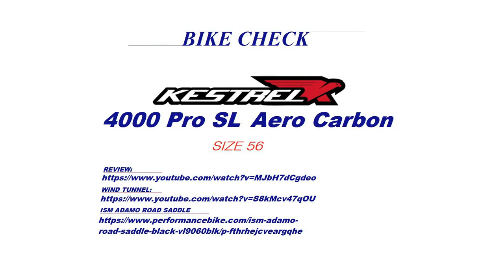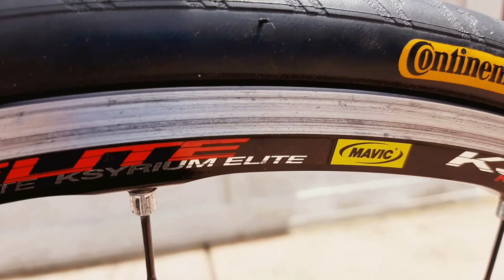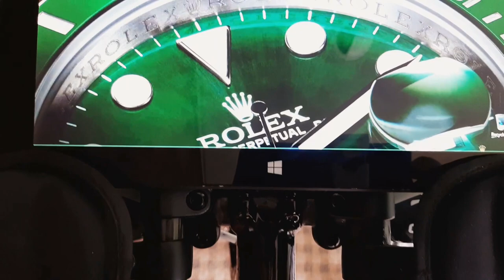PUSHING THE LIMITS ON MY KESTREL 4000 PRO SL - TRI BIKE - TIME TRIAL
Breaking away on uphill.

Upgrades:
Full Carbon Adjustable Stem ( high for cruising mode and low for obliterate mode)
Full Carbon Bottle Holder
ISM Adamo Road Saddle
Ultra-Light Pedals
Titanium Presta Valve Caps
Clincher 700x25c Continental Ultra-High Performance Tires (eats concrete for maximum speed) =)

Bike is 7.5KG

Accessories:
Garmin GPS
Wireless Speedometer (speedometer broke going downhill)
Bike Horn Sound Effect HD
Ultra-Bright USB LED 6 Mode Bike Taillight w/ Remote Turn Signals
3000 Lumen XML Q5 USB Interface LED 3 Mode Bike Light Headlamp
Portable Tire Pump Fits Presta and Schrader Valve, Lightweight & Pocket Size